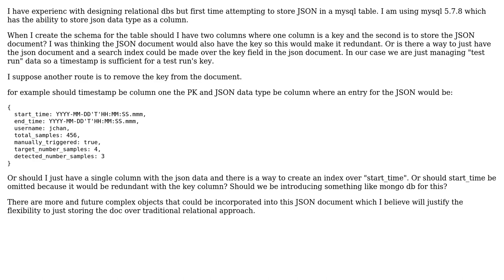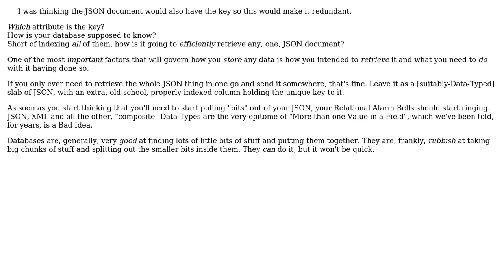Software Engineering: Avoid redundant field using JSON type in MySQL (2 Solutions!!)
Software Engineering: Avoid redundant field using JSON type in MySQL

With thanks & praise to God, and with thanks to the many people who have made this project possible! | Content (except music & images) licensed under CC BY-SA | Music | Images & others | With thanks to user simgineer user Phill W. and the Stack Exchange Network Trademarks are property of their respective owners. You are responsible for your own actions.